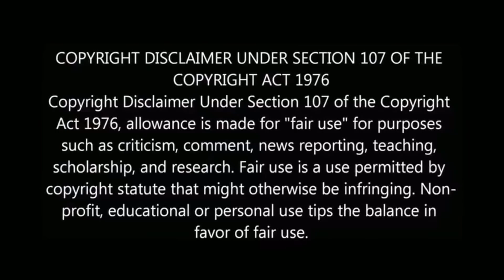அதிரவைக்கும் சில பிக்பாஸ் ரகசியம் | biggboss secrets in tamil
bigg boss secrets in tamil vijay television vijay tv
unkown facts about bigg boss in tamil